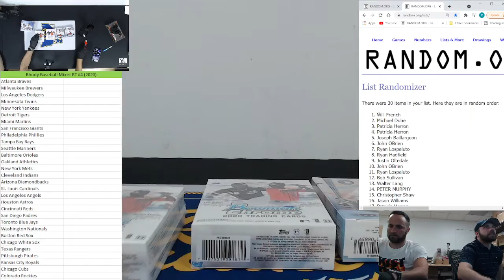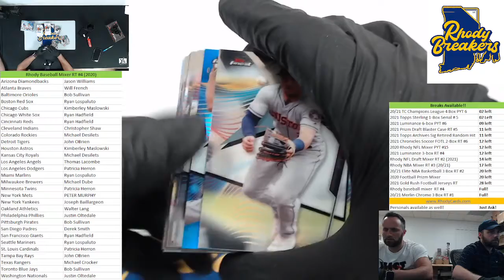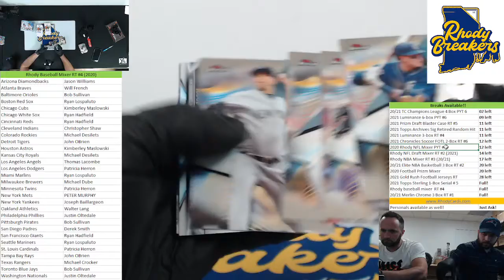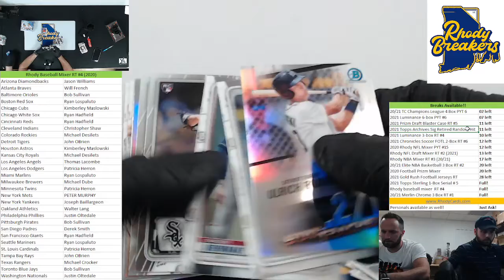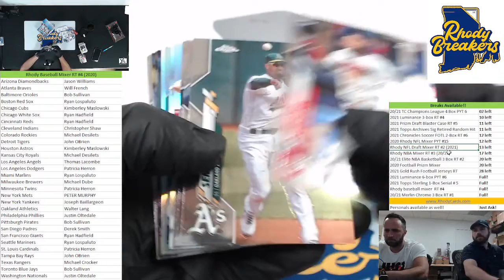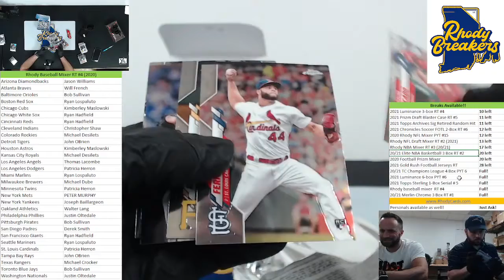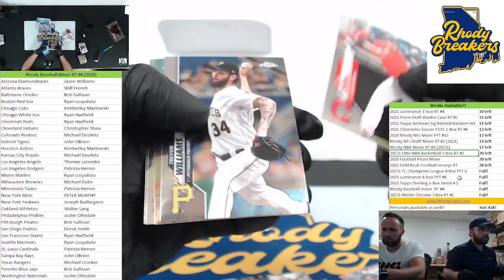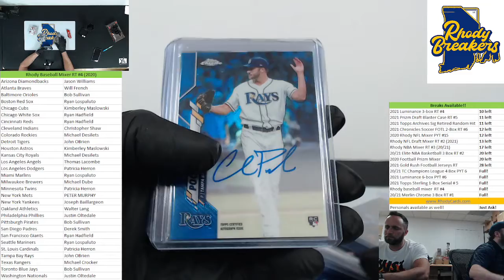Rhody Baseball Mixer RT #4 2020